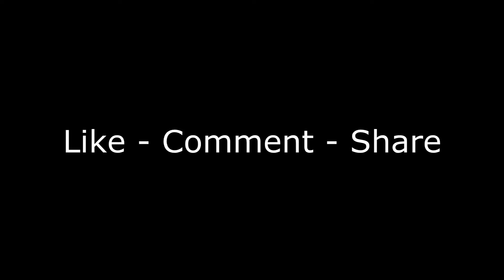The Singing Salesman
Snap Chat: SunnyLone